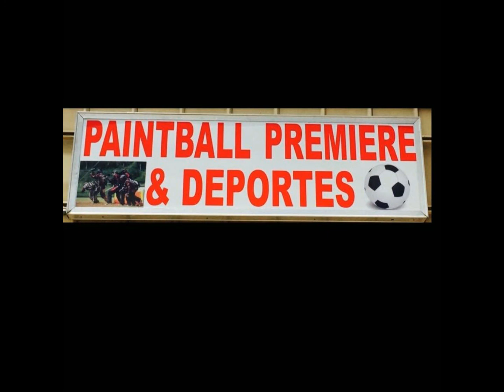Communication is the key to Success [Fun on the Run][Cazadores][Shocker Rsx]